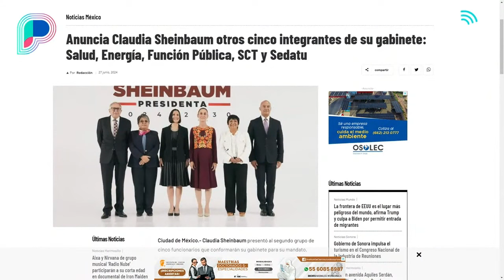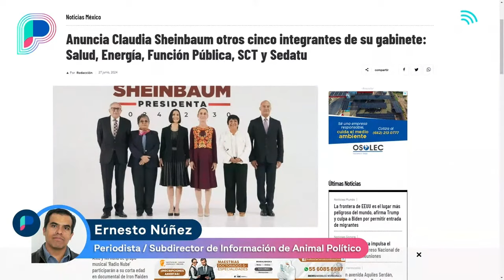El gabinete de Claudia Sheinbaum y el suspenso por Sedena, Marina y Seguridad: Análisis